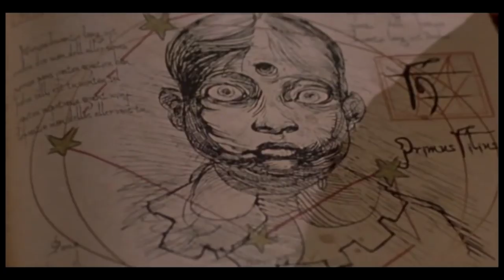Slipknot - Solway Firth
HOMEMADE MUSIC VIDEO

MOVIES USED IN VIDEO

Vikings
Spartacus
The Punisher
13 ghosts (2001)
The Town (2010)
Legend (2015)
Fight Club (1999)
A History Of Violence (2005)
Saw VI (2009)
Mirrors (2008)
Mayhem (2017)
Upgrade (2018)
Killing Them Softy (2012)
Drive (2011)
Sweeney Todd (2007)